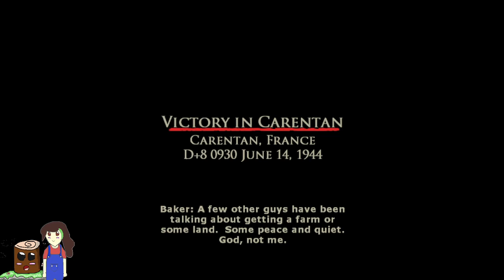Brothers in Arms: Road to Hill 30 - [Part 12 END+Credits] Arrival of The Armour - RGRD's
Hello and Welcome Back to Random Games Random Day's in Today's Episode We Play Brothers in Arms: Road to Hill 30 a Childhood Game of Mine

Info: Based on a true story. Set during the famous airdrop before the invasion at Normandy, where Sgt. Matt Baker and his squad of 101st Airborne Paratroopers were scattered over the French countryside.

DEVELOPER:
Gearbox Software
PUBLISHER:
Ubisoft